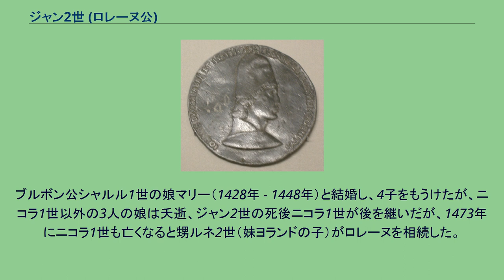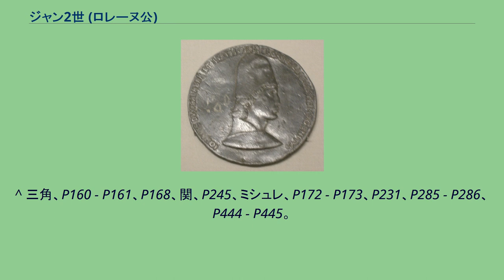ジャン2世 (ロレーヌ公)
ヴァロワ＝アンジュー家
ルネ・ダンジューの子女
ジャン2世・ダンジュー（Jean II d'Anjou, 1425年 - 1470年12月16日）は、ロレーヌ公（在位：1453年 - 1470年）。
カラブリア公も称した（1435年 - 1470年）。
ロレーヌ女公であった母イザベルから公位を継承した。
父は母の共同統治者としてロレーヌ公でもあったナポリ王ルネ・ダンジュー。
妹にヴォーデモン伯フェリー2世妃ヨランド、イングランド王ヘンリー6世妃マルグリットがいる。
1453年に母が亡くなり、父から公位を譲られた。
父はナポリを巡りアラゴン王アルフォンソ5世と戦い、敗れてナポリを諦めた過去があった。
ジャン2世も父と同じくナポリへの野望を抱き、ナポリ王でアルフォンソ5世の庶子フェルディナンド1世に戦いを仕掛け、1457年、1459年から1462年にかけてナポリへ遠征した。
しかしミラノ公フランチェスコ・スフォルツァがフェルディナンド1世に味方し援軍を送ったため、ジャン2世は敗れてナポリ王位を断念した。
1465年、フランス王ルイ11世とも対立しブルゴーニュ公シャルル、ブルターニュ公フランソワ2世、ブルボン公ジャン2世ら反国王派貴族が結成した公益同盟に加わったが、軍備に手間取っているうちにまとまりの弱い公益同盟が分裂、ルイ11世と交渉して同盟から離れた。
翌1466年、息子のニコラとルイ11世の娘アンヌ・ド・ボージューが婚約、国王から10万リーブルの持参金を与えられた。
これを機にアラゴン王フアン2世（アルフォンソ5世の弟）から王位を奪い取るため、カタルーニャの支援でイベリア半島へ向かった（父もフアン2世の対立王に推戴される）。
アラゴンと戦っている最中に再び反ルイ11世派となりニコラとアンヌの婚約は破棄されたが、アラゴン王位を奪えないまま1470年、父に先立ちバルセロナで病死した。
ブルボン公シャルル1世の娘マリー（1428年 - 1448年）と結婚し、4子をもうけたが、ニコラ1世以外の3人の娘は夭逝、ジャン2世の死後ニコラ1世が後を継いだが、1473年にニコラ1世も亡くなると甥ルネ2世（妹ヨランドの子）がロレーヌを相続した。
^ 三角、P167 - P168。
^ 三角、P159 - P160、グイチャルディーニ、P63、P75、P101。
^ ミシュレ、P87、P101 - P102、P109 - P110。
^ 三角、P160 - P161、P168、関、P245、ミシュレ、P172 - P173、P231、P285 - P286、P444 - P445。